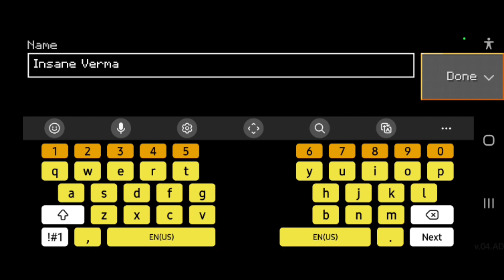THIS GAME IS FATHER OF MINECRAFT, Part 1